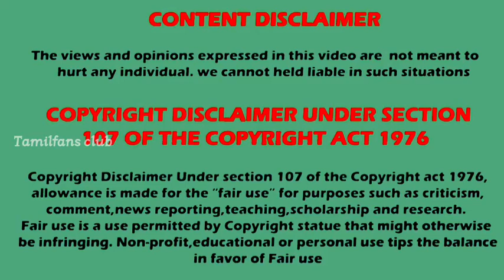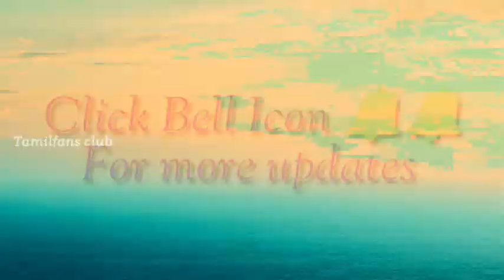பிரபல சீரியல் முடிவு ? 🤔😱